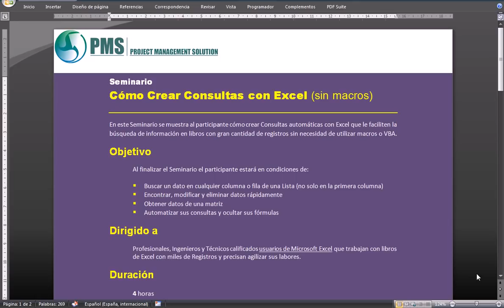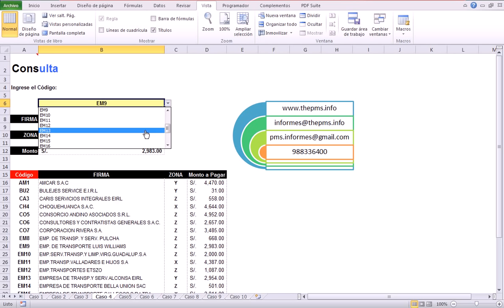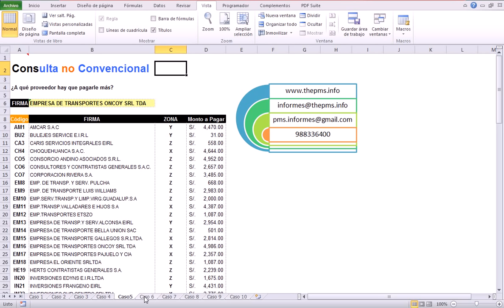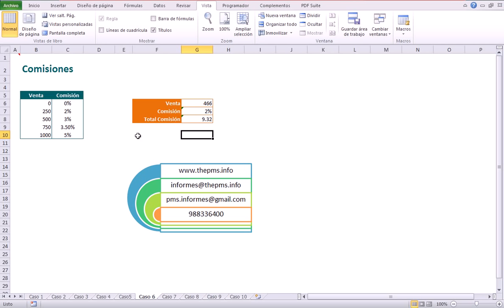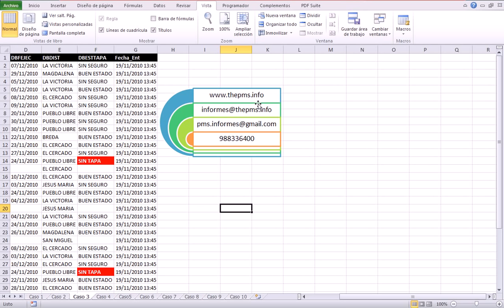Cómo crear CONSULTAS con Excel 2010 - SIN MACROS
Si usted encuentra limitaciones utilizando BUSCARV o CONSULTAV, este seminario le llevará mucho más allá de la Certificación al mostrarle cómo crear Consultas rápidamente y sin necesidad de utilizar Macros.

Participe en nuestros exclusivos Seminarios ONLINE.

Mayores informes:
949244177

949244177